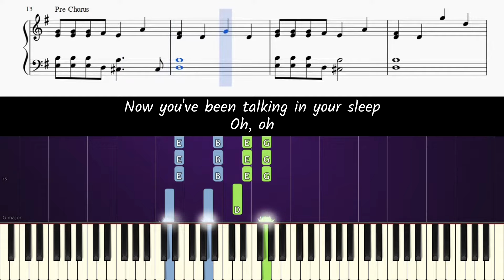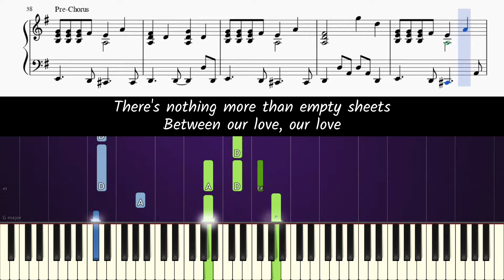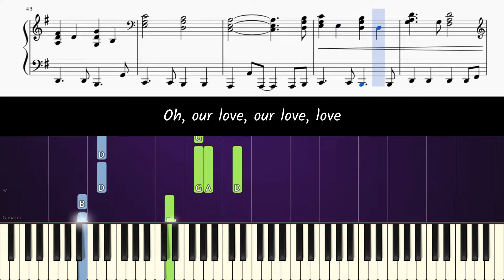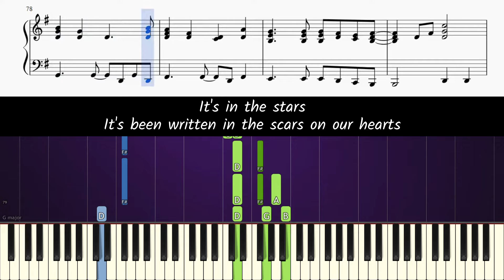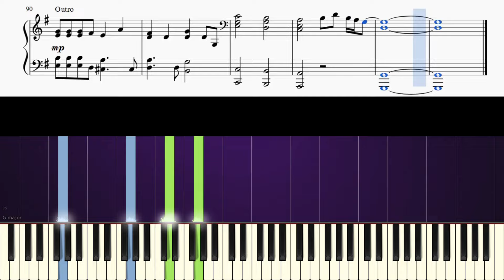How to play piano part of Just Give Me A Reason by Pink and Nate Ruess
Learn how to play Just Give Me A Reason [accompaniment only] on piano!